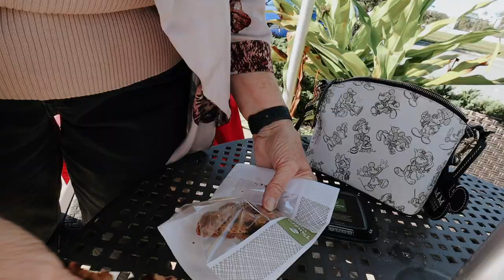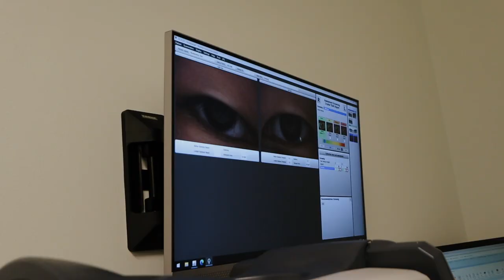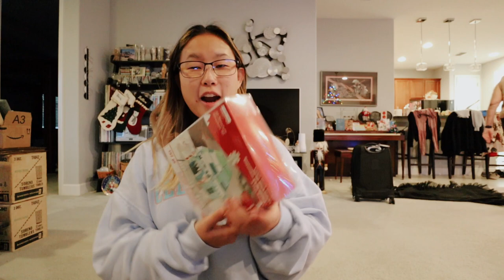MOM AND I GET NEW GLASSES! VLOGMAS DAY 22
In this vlogmas vlog my mom and I get new glasses! Every year, my mom and I go to get our eyes checked and get a new pair of glasses and this year I think we picked super cute glasses. Going to get my eyes checked is not my favorite thing to do, but this year it wasn't too bad. Do you like to get your eyes checked? Do you wear glasses?

Alex Jayne
3050 Dyer Blvd.